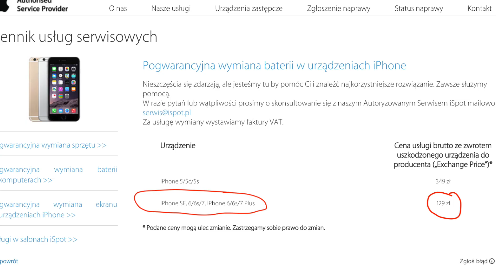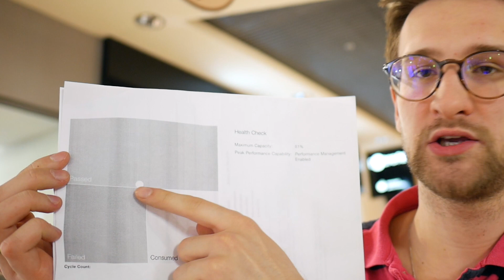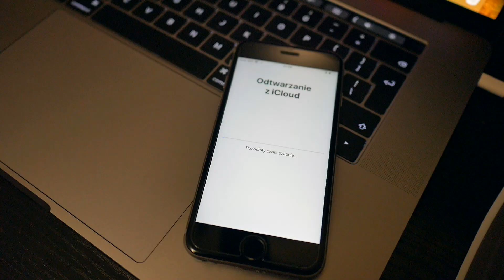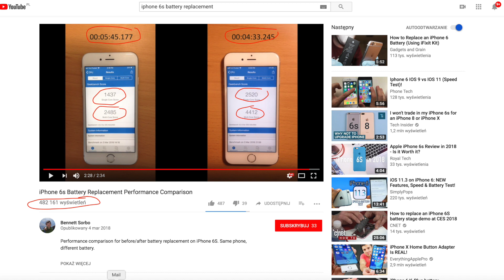WYMIANA BATERII🔋w iPhonie📱| WARTO❓1️⃣2️⃣9️⃣ZŁ